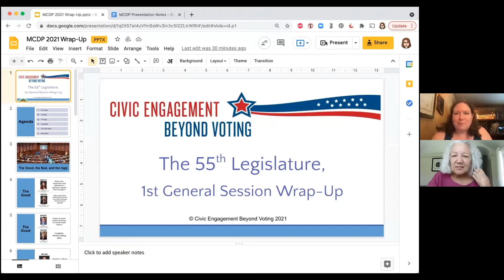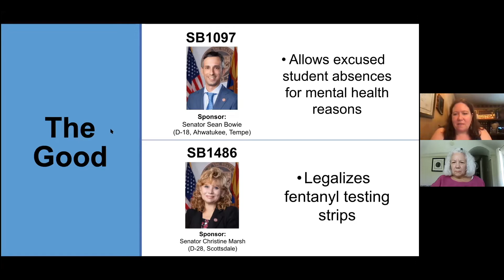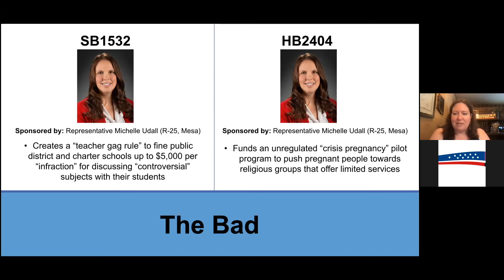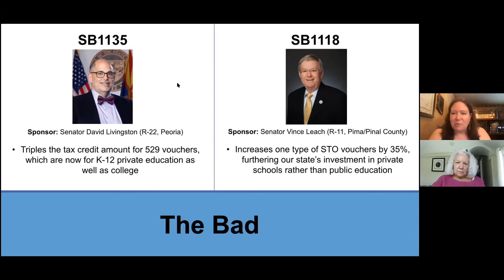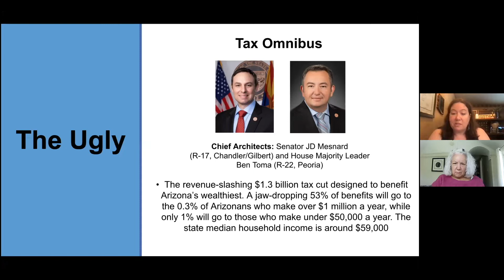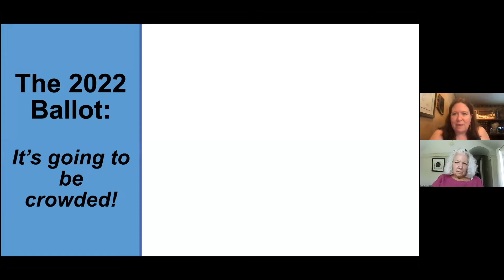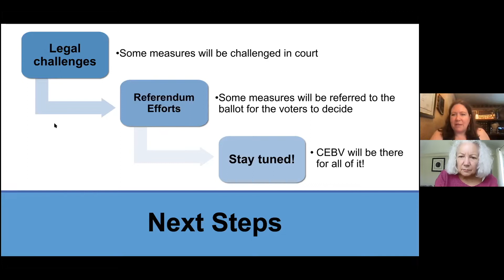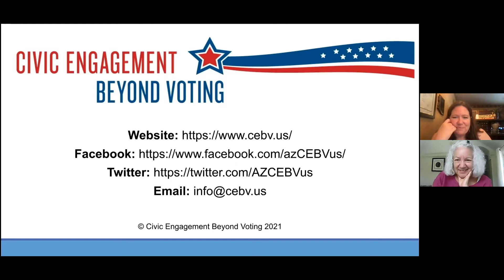DORR Breakfast July 15, 2021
What Happened and Where Are We Now?
A Recap of the Arizona State Legislature's 2021 Session

This year's wild session has finally come to a close! Now that the dust has settled, please join us to hear the thoughts of House Minority Leader Reginald Bolding, who “was in the room where it happened" and can offer us a unique perspective. We’ll also hear from Melinda Iyer who has literally followed and commented on every piece of legislation in both the House and Senate for Civic Engagement Beyond Voting (CEBV). Melinda’s very readable weekly legislative reports were invaluable to those who used the Request to Speak (RTS) system. We’ll hear about what legislation died in the saddle, which was vetoed and which was signed into law by Governor Ducey.  The actions (and inactions) of the legislature affect all of us. Don’t miss this great DORR program!

Speakers:
Melinda Merkel Iyer - Co-founder, Civic Engagement Beyond Voting (CEBV) and Save our Schools AZ
Rep. Reginald Bolding - Democratic Leader of the Arizona House of Representatives